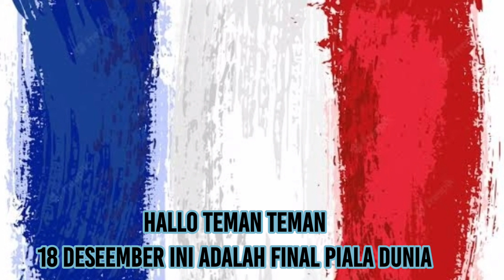FINAL PIALA DUNIA 2022; PRANCIS ATAU ARGENTINA YANG JUARA??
Final Piala Dunia 2022 akhirnya mempertemukan Prancis dan Argentina
siapa kira kira yang akan menjadi Juara?
Arkhan Raffi punya prediksi nih...
ayo kita nonton!!!